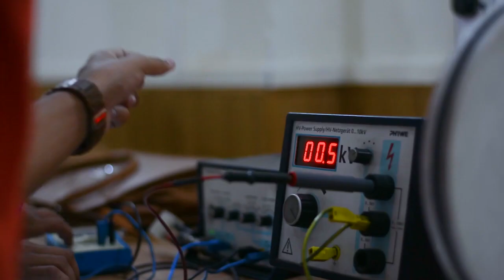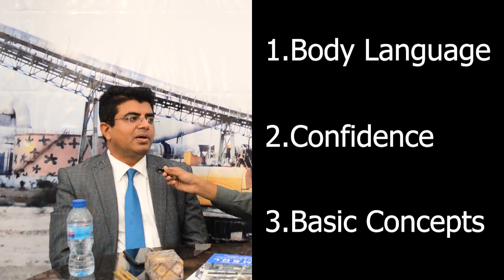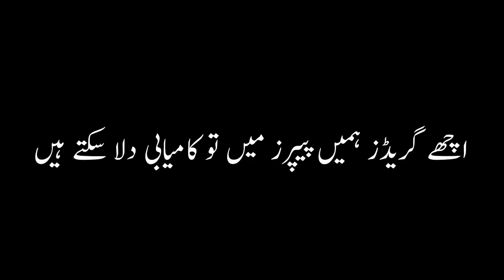What Compaines looking for in Job Fair | UET Job Fair 2020 | UET News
UET News Covers Events and all sort of Activites of UET Lahore.
School of media studies (SMS), UET Lahore has launched first official Web TV of UET. Web TV as a platform is hardly new, nor is the idea of reaching people all over the world.
UET Events                   shorturl.at/dlosX
Education News          shorturl.at/gzI39
Technology News       shorturl.at/wJMQ0
UET Entertainment     shorturl.at/BS047
UET Sports                   shorturl.at/bmnKY